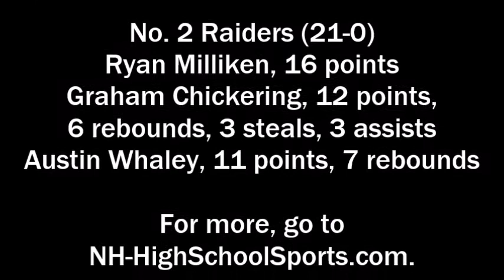Boys Basketball: Manchester West vs. Lebanon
Lebanon kept its undefeated season going with a 50-31 win over Manchester West in the Division II semifinals on March 16, 2016.